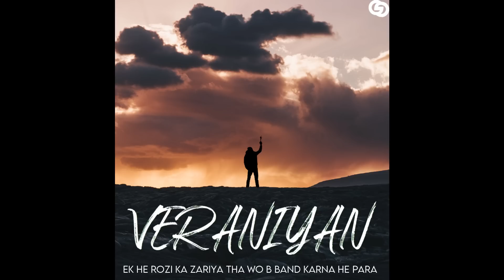VERANIYAN - FADI | URDU RAP | 2022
Written/Composed/Performed - Fadi 📜
Engineered - Aadi 🎛
AW/Video - Ghostiee 🎨

Make Sure To Follow Everyone On Instagram ⤵️

FADI : @Fadimatic

Aadi : @Aadimatic

Ghostiee : @Ghostiology